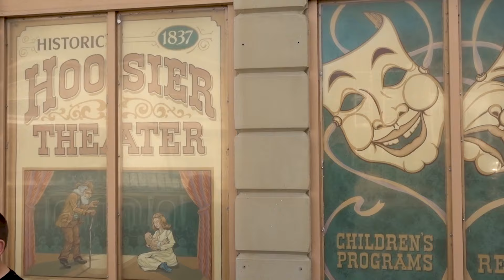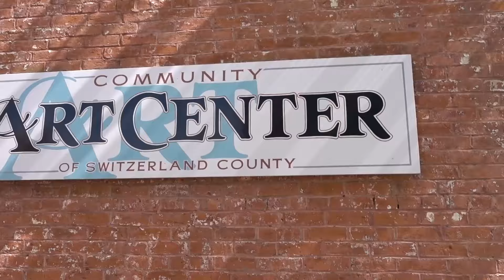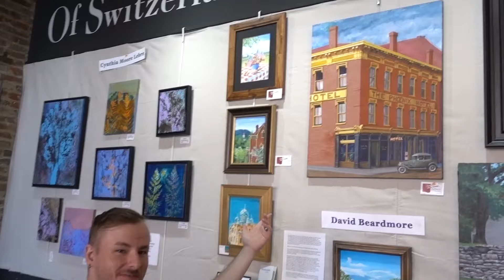Hometown Series Episode 1 - Community Art Center of Switzerland County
Hello!  This is the first in a series of vlogs where I go an explore places and things in my hometown.  In this episode we were invited to go to the Community Art Center of Switzerland County.  Come along and check out some awesome art!  You should defiantly stop in and pick up a cool work of art to support our local community!

*Please note this is not a paid advertisement in any way for the Community Art Center of Switzerland County, or any places or businesses mentioned in this video.